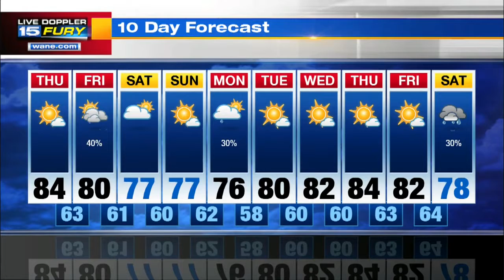Thursday Morning Forecast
Warmest of the week with comfortable humidity